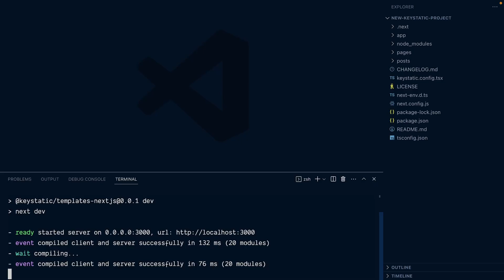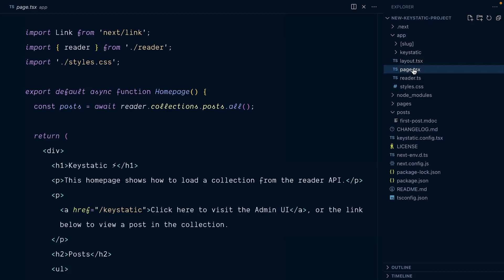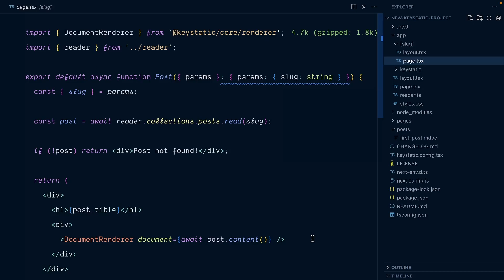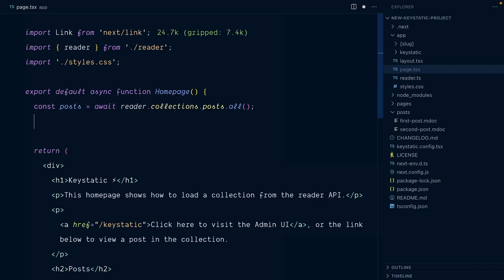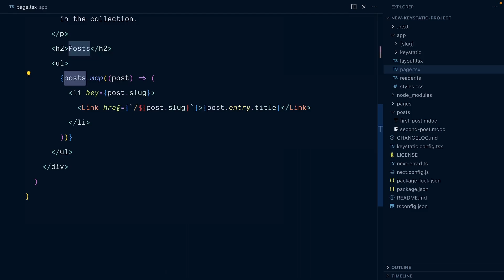Keystatic in under 5 minutes ⚡️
Let's take a quick tour of a starter Next.js 13 + Keystatic project created with the Keystatic CLI.